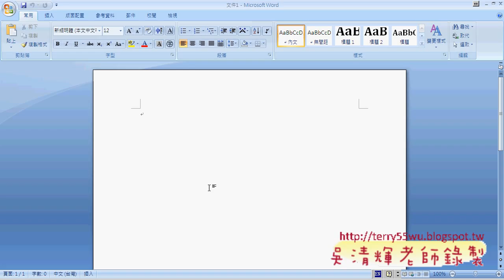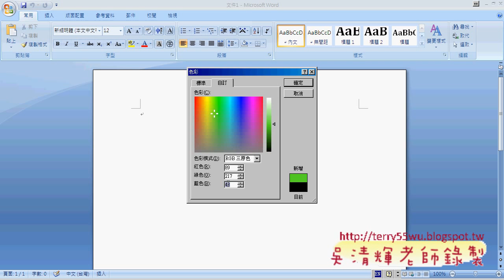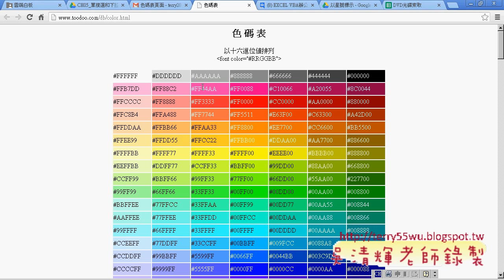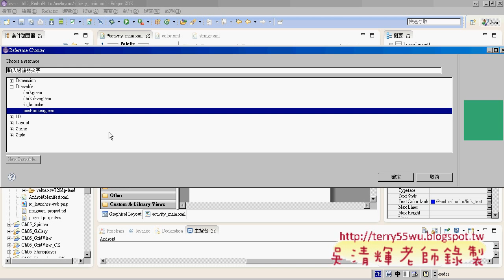03 建立顏色的色碼資源檔